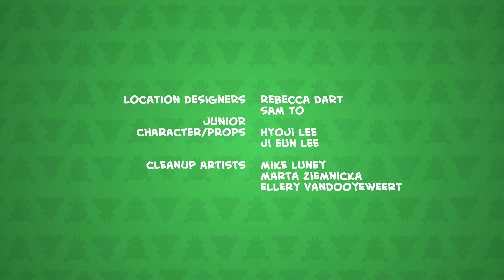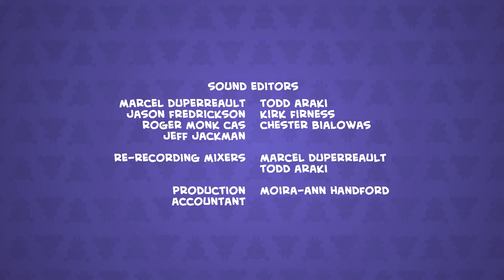Pucca | Capítulo 10: Juguete felino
Mientras luchan en el bosque, Garu y Abyo son llevados al restaurante Goh-Rong atraídos por el olor de la comida. Cuando Pucca intenta besar a Garu, rápidamente se escapa a la cocina, donde descubre el jugo encogible de los 3 chefs y se lo bebe.